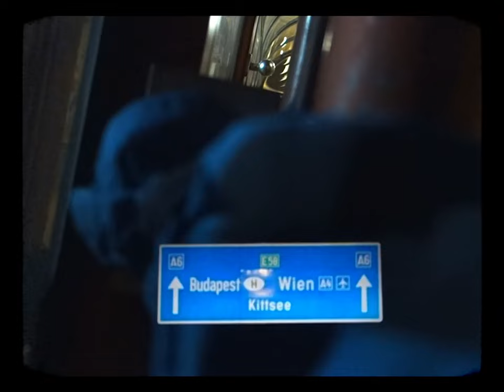Smalltown Boy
@OVER TIME